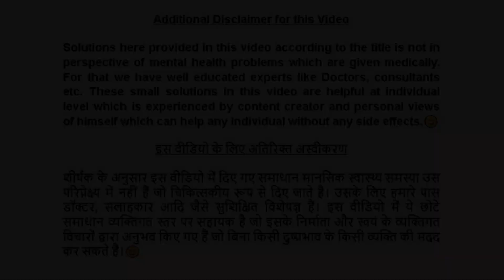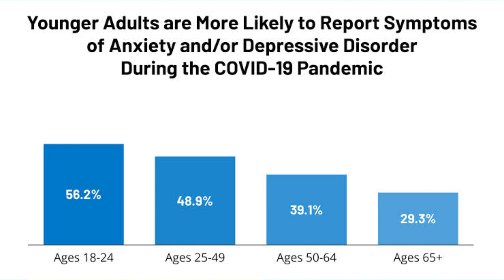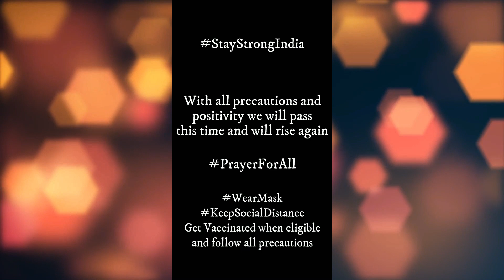How to improve mental health during Covid-19? | 5WeLearn | Positive Life Talks | By Deep Thakker 😊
Welcome to this amazing useful video in current situation, where we are going to learn about simple solutions to improve our mental health during Covid-19 with full of positivity.

Chaliye Positivity Badhatein hain !
Everyone will have thoughts , Everyone will learn 😊

This is the channel with the aim to spread positivity with the simple positive & motivational thoughts. I will try my best to give simple thoughts & lots off learning in small videos. The thoughts which I will give you , are very common & you can interact with it in your daily routine life.
Let's learn with enjoyment
☺STAY POSITIVE STAY HEALTHY☺

My name is Deep Thakker. I am a chartered accountant student and a person who want to spread positivity to the people😊